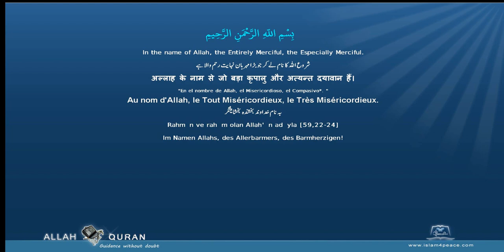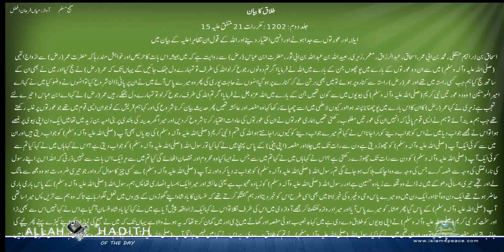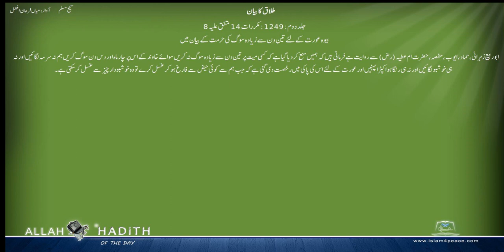Sahih Muslim Urdu صحیح مسلم اردو 020 طلاق کا بیان